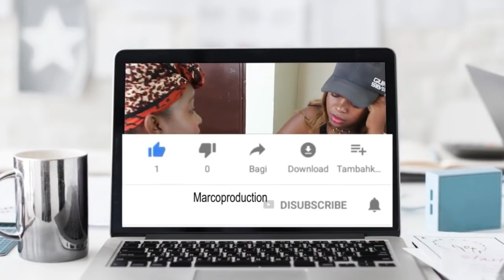LAVI TINEG LAKAY EPIZOD # 04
mesi ak tout fanatik pou pasyans nou pa bliye production ap vini ak anpil lot bagay . mesi pataje.